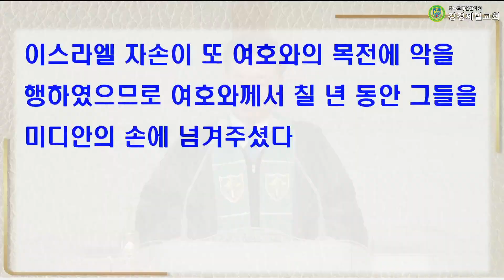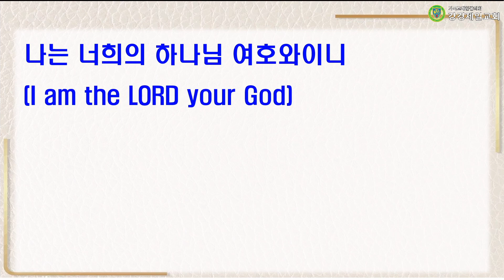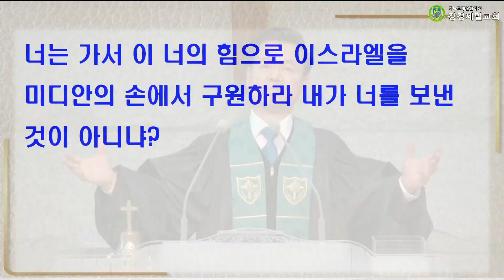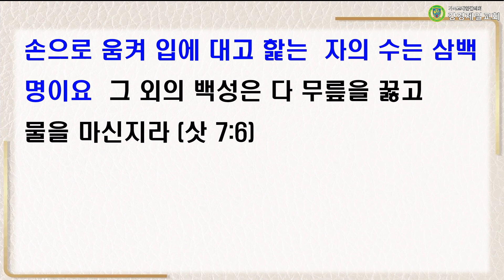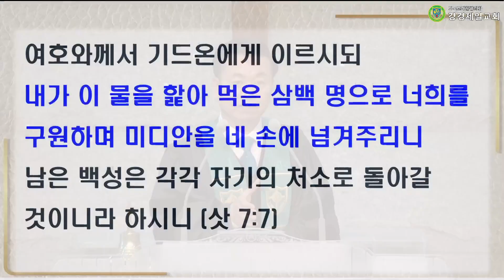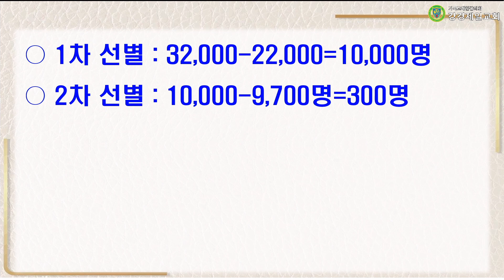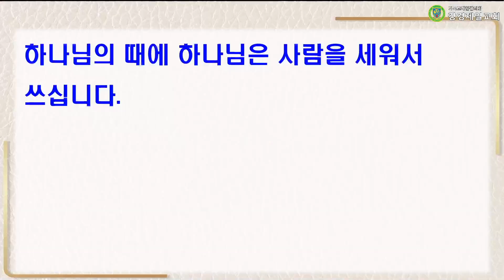20231119 설교 "32,000-31,700=300명" 박재진 목사ㅣ강경제일교회 주일낮예배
20231119 설교 "32,000-31,700=300명" 박재진 목사ㅣ강경제일교회 주일낮예배

성경 : 사사기 7:5~8
말씀 : "32,000-31,700=300명" 박재진 담임목사

▶입금방법
예) 십일조 : 홍길동십2101
감사헌금 : 홍길동감2101
건축헌금 : 홍길동건2101
일천번제 : 홍길동일2101